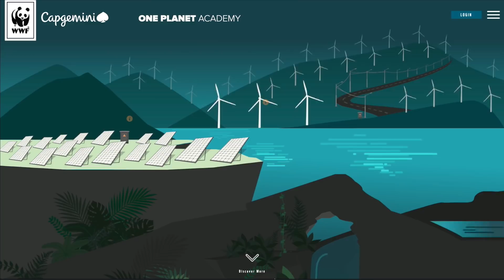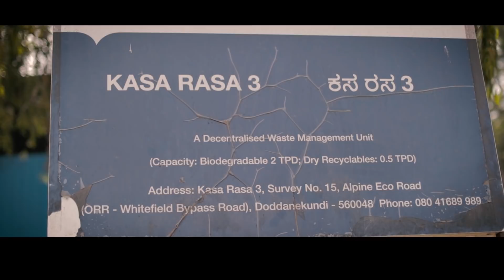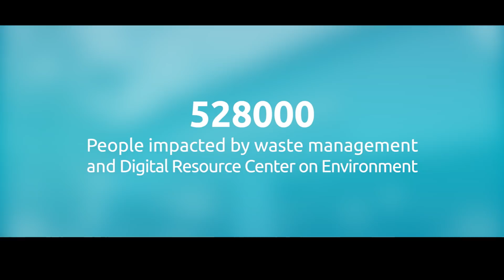Corporate Social Responsibility at Capgemini in India - Spotlight on \'Environment\'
The Corporate Social Responsibility portfolio at Capgemini in India is built around 3 Es - Education, Employability and Environment. This video throws light on the 'Environment' pillar. The India Leadership team, our NGO partners and the beneficiaries talk about our CSR programs, the challenges and the impact.